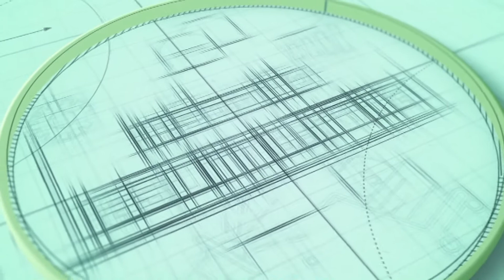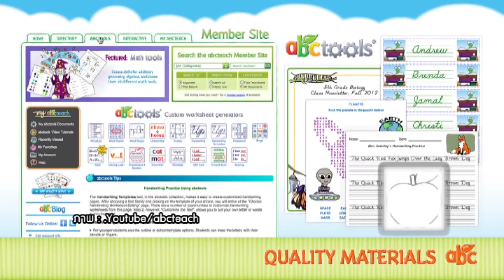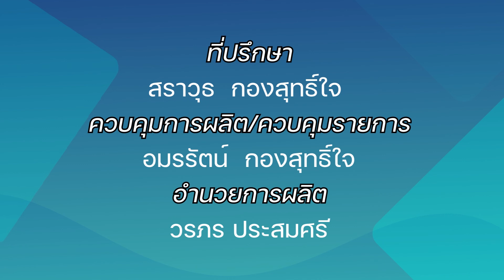Application เครื่องมือเสริมทักษะดิจิทัล ตอนที่ 2 นักเรียน NBT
ช่วง แอพและเครื่องมือ
เว็บของ BBC เน้นการเล่นเพื่อการเรียนรู้ สำหรับเด็กเล็ก
เรียนภาษาอังกฤษแบบง่ายๆ ด้วยเกม
BiteSize เรียนรู้แบบฝึกหัดและการทดลอง มีให้เลือกหลายช่วงวัย
เว็บสำหรับเด็กและวัยรุ่นอันดับหนึ่งของไทย
Youtube learning
Application เครื่องมือเสริมทักษะดิจิทัล ตอนที่ 1 เกษตรกร NBT
Application เครื่องมือเสริมทักษะดิจิทัล ตอนที่ 3 นักศึกษา NBT
Application เครื่องมือเสริมทักษะดิจิทัล ตอนที่ 4 ครู NBT
Application เครื่องมือเสริมทักษะดิจิทัล ตอนที่ 5 ติวเตอร์ NBT
Application เครื่องมือเสริมทักษะดิจิทัล ตอนที่ 6 ชาวประมง NBT
Application เครื่องมือเสริมทักษะดิจิทัล ตอนที่ 7 นักกีฬา NBT
Application เครื่องมือเสริมทักษะดิจิทัล ตอนที่ 8 ข้าราชการ NBT
Application เครื่องมือเสริมทักษะดิจิทัล ตอนที่ 9 นักร้อง นักดนตรี NBT
Application เครื่องมือเสริมทักษะดิจิทัล ตอนที่ 10 นักแปลภาษา NBT
Application เครื่องมือเสริมทักษะดิจิทัล ตอนที่ 11 ร้านขายเสื้อผ้า เครื่องแต่งกาย NBT
Application เครื่องมือเสริมทักษะดิจิทัล ตอนที่ 12 ร้านขายอาหาร NBT
Application เครื่องมือเสริมทักษะดิจิทัล ตอนที่ 13 ร้านขายสินค้าขนาดเล็ก NBT
Application เครื่องมือเสริมทักษะดิจิทัล ตอนที่14 ร้านขายสินค้าขนาดใหญ่ NBT
Application เครื่องมือเสริมทักษะดิจิทัล ตอนที่15 ร้านขายมือถือ NBT
Application เครื่องมือเสริมทักษะดิจิทัล ตอนที่16 ร้านทำผม ตัดผม NBT
Application เครื่องมือเสริมทักษะดิจิทัล ตอนที่17 คนขายของออนไลน์ NBT
Application เครื่องมือเสริมทักษะดิจิทัล ตอนที่18 รปภ NBT
Application เครื่องมือเสริมทักษะดิจิทัล ตอนที่19 คนทำงานด้านศาสนา NBT
Application เครื่องมือเสริมทักษะดิจิทัล ตอนที่ 20 คนทำงานฟรีแลนซ์ NBT
Application เครื่องมือเสริมทักษะดิจิทัล ตอนที่ 21 คนขับรถ NBT
Application เครื่องมือเสริมทักษะดิจิทัล ตอนที่ 22 ซักอบรีด NBT
Application เครื่องมือเสริมทักษะดิจิทัล ตอนที่ 23 สนามฟุตบอลให้เช่า NBT
Application เครื่องมือเสริมทักษะดิจิทัล ตอนที่ 24 ช่างภาพ NBT
Application เครื่องมือเสริมทักษะดิจิทัล ตอนที่ 25 รับเหมาก่อสร้าง NBT
Application เครื่องมือเสริมทักษะดิจิทัล ตอนที่ 26 วัดสายตาประกอบแว่น NBT
Application เครื่องมือเสริมทักษะดิจิทัล ตอนที่ 27หมอดู Chart astrology Live Air solo Vmix NBT
Application เครื่องมือเสริมทักษะดิจิทัล ตอนที่ 28 ทนายความ Power directorScanableMetarecorder NBT
Application เครื่องมือเสริมทักษะดิจิทัล ตอนที่ 29 อู่ซ่อมรถ NBT
Application เครื่องมือเสริมทักษะดิจิทัล ตอนที่ 30 คนใช้แรงงาน NBT
Application เครื่องมือเสริมทักษะดิจิทัล ตอนที่ 31 แม่บ้านทำความสะอาด NBT
Application เครื่องมือเสริมทักษะดิจิทัล ตอนที่ 32 ร้านขายของเล่น NBT
Application เครื่องมือเสริมทักษะดิจิทัล ตอนที่ 33 นักวาดรูป NBT
Application เครื่องมือเสริมทักษะดิจิทัล ตอนที่ 34 คนทำกราฟฟิค NBT
Application เครื่องมือเสริมทักษะดิจิทัล ตอนที่ 35 ตำรวจ NBT
Application เครื่องมือเสริมทักษะดิจิทัล ตอนที่ 36 อุตสาหกรรมการพิมพ์ NBT
Application เครื่องมือเสริมทักษะดิจิทัล ตอนที่ 37 คนสร้างภาพยนตร์ NBT
Application เครื่องมือเสริมทักษะดิจิทัล ตอนที่ 38 นักเขียน NBT
Application เครื่องมือเสริมทักษะดิจิทัล ตอนที่ 39 นักแต่งเพลง NBT
Application เครื่องมือเสริมทักษะดิจิทัล ตอนที่ 40 แรงบันดาลใจสร้างได้ NBT
Application เครื่องมือเสริมทักษะดิจิทัล ตอนที่ 41 ที่ปรึกษาด้านการลงทุน NBT
Application เครื่องมือเสริมทักษะดิจิทัล ตอนที่ 42 ถ่ายวิดีโอ ตัดต่อ NBT
Application เครื่องมือเสริมทักษะดิจิทัล ตอนที่ 43 PC modder NBT
Application เครื่องมือเสริมทักษะดิจิทัล ตอนที่ 44 ผู้เชี่ยวชาญด้านสุขภาพ NBT
Application เครื่องมือเสริมทักษะดิจิทัล ตอนที่ 45 ผู้เชี่ยวชาญระบบเน็ตเวิร์ก NBT
Application เครื่องมือเสริมทักษะดิจิทัล ตอนที่ 46 Influencer reviewer NBT